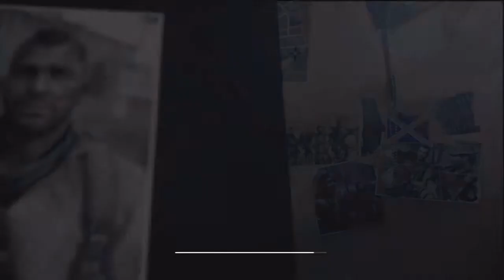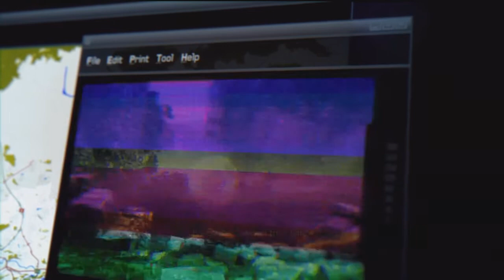Modern Warfare 3 Veteran Walkthrough w/ Commentary Part 24 | Flashback Sauce